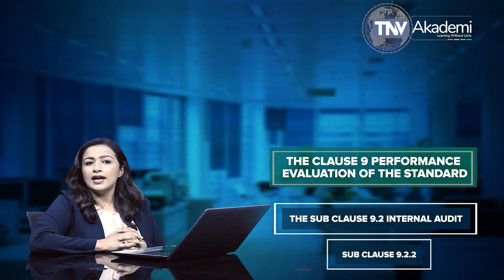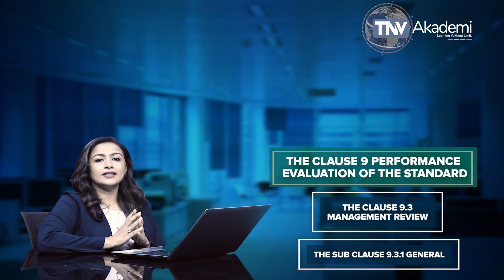FSMS Performance Evaluation Clause 9 of ISO 22000:2018 | Training on ISO 22000:2018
This Video Explain the requirement of Clause 9 of ISO 22000:2018 which covers the requirement ISO 22000 for Food safety management system Auditor. This content is useful for FSMS (ISO 22000:2018) Internal Auditor, Auditor, Lead Auditor, Implementer, Lead Implementer. This video includes an explanation of the requirement of Clause 9 of ISO 22000:2018. The further explanation has been made in consideration with the requirement of ISO 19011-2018 and ISO 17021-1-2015 to enable the audience to provide the knowledge of management system standards to become an efficient auditor. In this video/session, we discussed Clause 9 of ISO 22000:2018 that states the process of communicating vital information related to the Food safety management system of the organization internally and externally. This video is useful to understand Clause 9 of ISO 22000, ISO 22000:2018, ISO 22000 clause wise explanation. This video is the part of the course material of ISO 22000:2018 Lead Auditor Training Course, Course Material of ISO 22000:2018 and offers Online FSMS Lead Auditor Training Course, ISO ISO 22000:2018 Lead Auditor Training, ISO 22000:2018 Lead Implementer Training and FSMS Training offered by TNV which is Certified by Exemplar Global. TNV Akademi is a group company of TNV Certification Pvt. Ltd. Which is managed through its master domain name this is part of the online course for ISO 22000:2018, FSMS Lead Auditor Training? If you are an Auditing professional, please go through our other video which covers training video on EnMS (ISO 50001), OHSMS (ISO 45001), (ISO 20000-1) IT-SMS, ABMS (ISO 37001) Anti-Bribery Management System, BCMS (ISO 22301) Business Continuity Management System, EMS (ISO 14001) Environmental Management Systems, FSMS (ISO 22000) Food Safety Management Systems, HACCP, ISMS (ISO 27001) Information Security Management System, MD-QMS (ISO 13485) Medical Devices, QMS (ISO 9001) Quality Management System, PIMS- ISO 27701 (Privacy Information Management System) TNVAKADEMY ISO22000:2018, TNV offers training on Certified Management System Specialist (CMSS), Certified Pharmaceutical & Biotechnology Facility Design Expert, Certified Pharmaceutical & Biotechnology Validation & Qualification Expert, Compliance Management System ISMS Manager (ISO 19600), Educational Organization Auditor, EU GDPR Data Protection Officer, Event Sustainability Management System Auditor (ISO 20121), GDP: Good Distribution Practices Lead Auditor, General Data Protection Regulation, GEP: Good Engineering Practices Lead Auditor, GMP: Good Manufacturing Practices Lead Auditor, GQCLP: Good Quality Control Laboratory Practices Lead Auditor, GRP: Good Radio pharmacy Practices Lead Auditor, GSP: Good Storage Practices Lead Auditor, GTP: Good Tissue Practices Lead Auditor, HVAC: Heating Ventilation Air Conditioning, Information Security Risk Management Manager (ISO 27005), Information Technology Service Management System, IT-SMS (ISO 20000-1) Auditor, ISO 13053 Six Sigma Methodology Training, ISO 17020 Lead auditing course, ISO 17021-1 lead auditing course, ISO 18404 Lean & Six Sigma Internal Auditor, ISO 18404 Lean & Six Sigma Lead Auditor, ISO/IEC 17025 Laboratory Management System Trainings, LB Lean Beginner - Derived from ISO 18404 Standard, LE Lean Expert - According to ISO 18404 Standard, LL Lean Leader - According to ISO 18404 Standard, LP Lean Practitioner - According to ISO 18404 Standard, LSSB Lean Six Sigma Black Belt - According to ISO 18404 Standard, LSSG Lean Six Sigma Green Belt - According to ISO 18404 Standard, LSSMBB Lean Six Sigma Master Black Belt - According to ISO 18404 Standard, LSSY Lean Six Sigma Yellow Belt - Derived from ISO 18404 Standard, Management, Implementation Consultant, OIC/SMIIC-01 HALAL Food Religious Affairs Expert Course, OIC/SMIIC-01 HALAL Food Technical Auditor Course, Petroleum and Natural Gas Products & Services Auditor, Privacy Information Security Management System Auditor (ISO 27001), Process Safety Management Auditor, Responsible Care Auditor, Risk Manager (ISO 31000), Security Operations Management System Auditor (ISO 18788), Social Responsibility Auditor (ISO 26000), SSB Six Sigma Black Belt - According to ISO 18404 Standard, SSG Six Sigma Green Belt - According to ISO 18404 Standard, SSMBB Six Sigma Master Black, Belt - According to ISO 18404 Standard, SSY Six Sigma Yellow Belt - Derived from ISO 18404 Standard, Supply Chain Security Management System Auditor (ISO 28000), Sustainable Development Management System Auditor (ISO 37101), Water Quality Management System (WQMS) Auditor, FSMS Lead Auditor Training, ISO 22000 Lead Auditor Training, ISO 22000 Online Training, How to become ISO 22000 Auditor, ISO 22000:2018 Online Training, Free Course of ISO 22000, FSMS Free Training, Training on FSMS Performance Evaluation, How to make FSMS Performance Evaluation, Create your own FSMS Performance Evaluation.